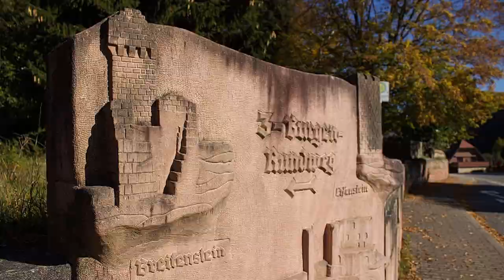BURG ERFENSTEIN - Mythen, Legenden, Geschichte - Rheinland-Pfalz - Burgen Deutschland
Die Ruinen der Burg Erfenstein liegen oberhalb des gleichnamigen Ortes im Pfälzerwald in Deutschland. Eigentlich handelt es sich um zwei Burgen, welche wohl von den Grafen von Leiningen errichtet wurden. Schriftlich erwähnt wird Erfenstein erstmals im 13. Jahrhundert.

Vom Bahnhof Erfenstein ist der 3-Burgen-Wanderweg ausgeschildert. Folgt man diesem gelangt man zu den Burgen Breitenstein, Spangenberg und natürlich Erfenstein.

Die Ruinen der Burg Erfenstein liegen über dem gleichnamigen Dorf im Elmsteiner Tal.

Vom Bahnhof führt der 3-Burgenweg hinauf zur Ruine. Im weiteren Verlauf kommt man auf diesem auch zu den Burgen Breitenstein und Spangenberg.

Zurück zur Burg Erfenstein. Eigentlich handelt es sich um zwei verschiedene Burganlagen. Zum einen ist da Alt-Erfenstein, von welcher nur noch geringe Reste vorhanden sind. Diese lassen sich nur entdecken, wenn man bereit ist etwas zu klettern. Nur so stösst man auf die spärlichen Mauerreste des einstigen Bergfrieds, welche sich auf einem mit Bäumen bewachsenen Felsen befinden. Zudem können mit geübtem Auge von Menschenhand ausgeführte Bearbeitungsspuren an verschiedenen weiteren Felsen ausgemacht werden. Damit man sich die einstige Burg vorstellen kann, ist eine grosse Portion Fantasie von Vorteil.

Etwas anders verhält es sich mit Neu-Erfenstein, welche etwa 30 Meter daneben liegt. Hier gibt es noch den gut erhaltenen Bergfried und Reste der Ringmauer zu sehen. Die Aussichtsplattform bietet einen schönen Ausblick auf das Tal und die umliegende Region.

Der Zeitpunkt der Erbauung beider Anlagen ist nicht bekannt. Da sie sich auf Land befinden, welches einst Eigentum der Grafen von Leiningen war, geschah der Bau wohl in ihrem Auftrag. Da die Familie hier grosse Waldgebiete besass, sollten die Burgen diese vermutlich sichern.

Die Leininger bewohnten die Anlagen nicht selbst, sondern setzten Dienstleute als Verwalter ein. In einer ersten Urkunde wird 1272 ein gewisser Bock von Erfenstein erwähnt, der aus dem niederen Adel stammte und zusammen mit seiner Familie die Burg bewohnte.

Erfenstein war in den darauffolgenden Jahrzehnten abwechselnd im Besitz der beiden Leininger Familienzweige Leiningen-Hardenburg und Leiningen-Rixingen. Ab 1345 wurde sie in eine Gahnerbenburg umgewandelt.

In der Familie gab es immer wieder Streitigkeiten und so gelangte sie 1415 in den Besitz der Grafen von Sponheim. Nach dem Aussterben der Familie im Jahr 1437 fiel die Burg an Leiningen-Hardenburg zurück.

Mit der Burg Spangenberg auf der gegenüberliegenden Talseite stand Erfenstein stehts in Kokurrenz. Nach einem Eigentümerwechsel eskalierte der Konflikt schliesslich im Jahr 1470 und gipfelte in der Weissenburger Fehde. Auf dieses Ereignis ist wohl auch die Entstehung der Legende um die lederne Brücke zurückzuführen. Diese haben wir bereits in unserem Video über die Burg Spangenberg eingehend behandelt.

Damals fanden erbitterte Kämpfe zwischen Truppen von Kurfürst Friedrich I. von der Pfalz und seinem Vetter Ludwig I. von Pfalz-Zweibrücken statt. Diese mündete schliesslich in der gegenseitigen Zerstörung beider Burgen. Seither ist Erfenstein eine Ruine.